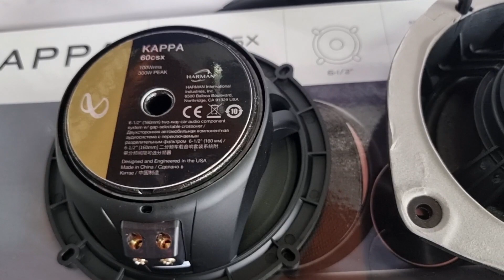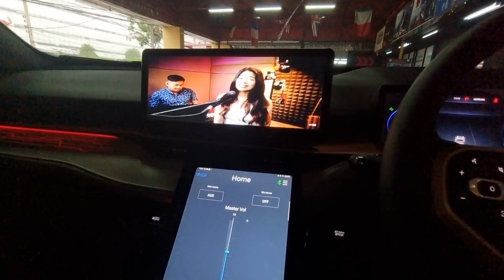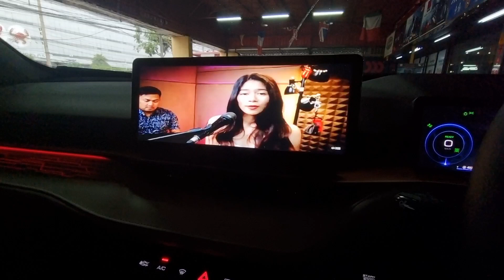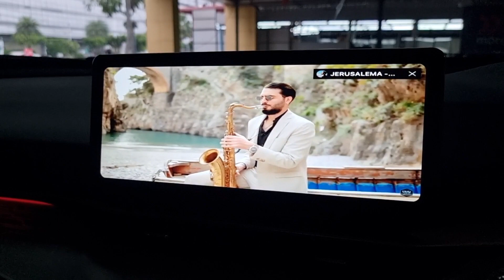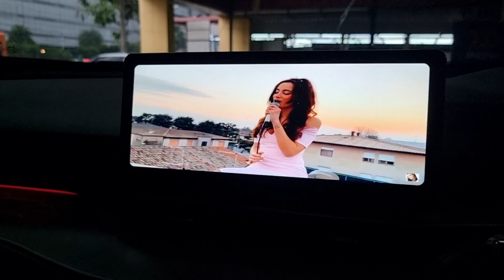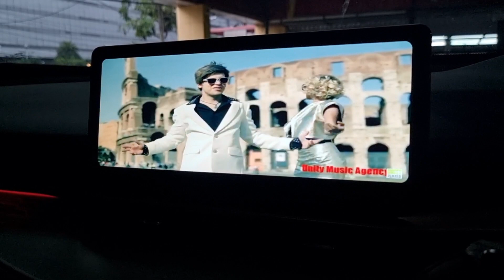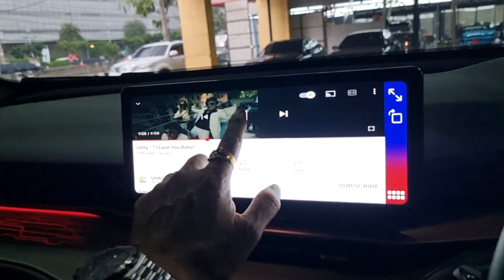Haval H6 คันที่108 Infinity Kappa +Alpine PXE-R500 +Sub Alpine S800 +Damp Stp 063-4986168 K.GOLF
ต้อนรับ
Haval H6  คันที่ 108
ขอขอบคุณสมาชิก Haval ทุกท่าน
Haval H6
infinity kappa 60csx
alpine PXE-R500
sub box Alpine S800
Damp Stp
โปรโมชั่นมาแรงงาน
MOTOR SHOW 2022
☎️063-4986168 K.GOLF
แผนที่มาร้าน

มีบริการรับ-ส่ง
มีบริการรับติดตั้งนอกสถานที่ด้วยครับ